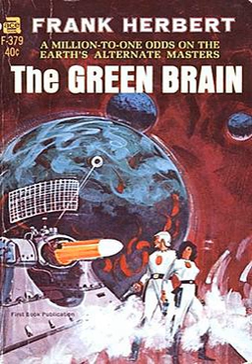The Green Brain | Wikipedia audio article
00:00:11 Plot introduction
00:01:13 Reception

- Socrates

SUMMARY
The Green Brain (1966), initially published as Greenslaves, is a science fiction novel by American writer  Frank Herbert.